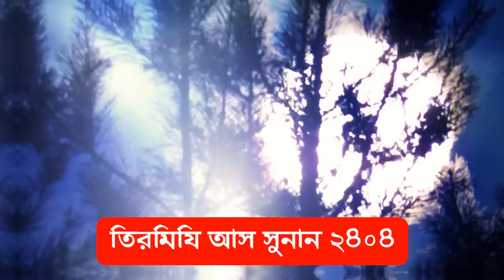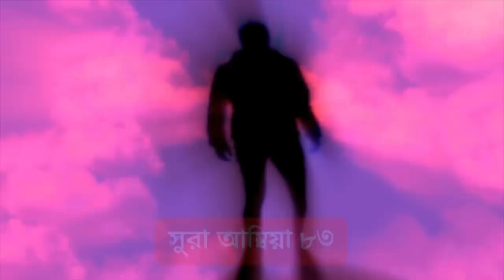মানুষ যদি জানতো বিপদে পড়লে কত বড় পুরষ্কার তাহলে তারা পুরো শরীর কেটে বিচ্ছিন্ন করে ফেলত dhorjo o bipo